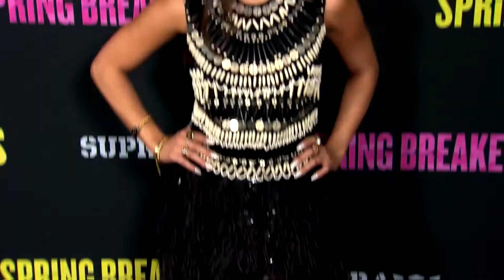Vanessa Hudgens Embraces Hippy Lifestyle by Hugging a Tree | Splash News TV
Vanessa Hudgens shows off her hippy style by literally hugging a tree in Big Sur, Calif.